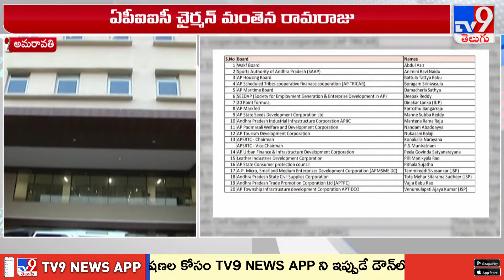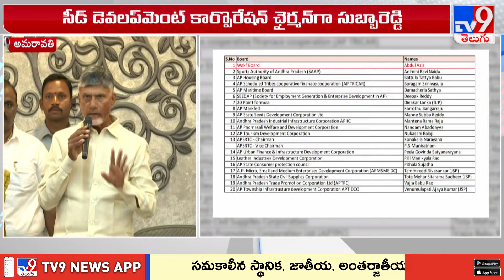AP Nominated Posts 2024 : 20 మంది ఛైర్మన్లతో జాబితా విడుదల - TV9